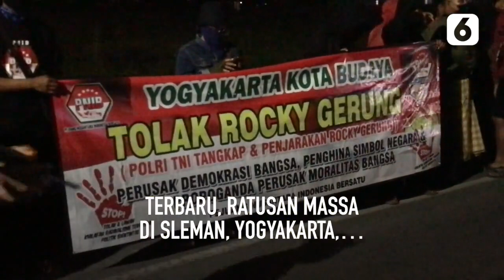Dugaan Hina Jokowi, Rocky Gerung Dihadang Massa Saat Akan Hadiri Acara Diskusi di Sleman | Liputan6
Liputan6 - Dugaan Hina Jokowi, Rocky Gerung Dihadang Massa Saat Akan Hadiri Acara Diskusi di Sleman | Liputan6

Buntut dugaan menghina Presiden Jokowi, akademisi dan pengamat politik Rocky Gerung dihadang ratusan warga yang menolak kehadirannya di sebuah acara diskusi di kafe di kawasan Sleman, Yogyakarta, Rabu (2/8/2023) malam.